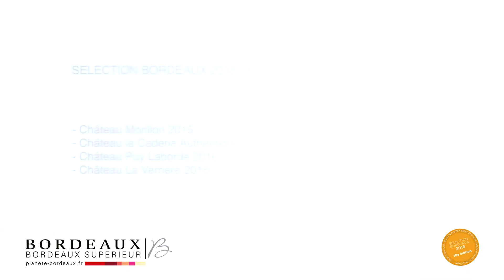La Sélection Bordeaux 2018 - Bordeaux Supérieur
Eric Boschman vous invite à decouvrir les vins de l'appellation Bordeaux Supérieur retenus dans la Sélection Bordeaux 2018.